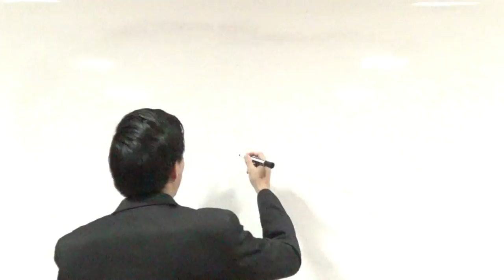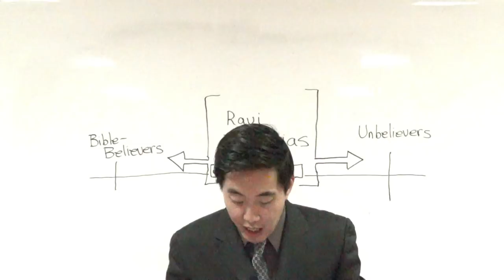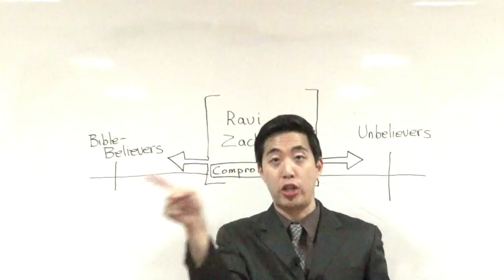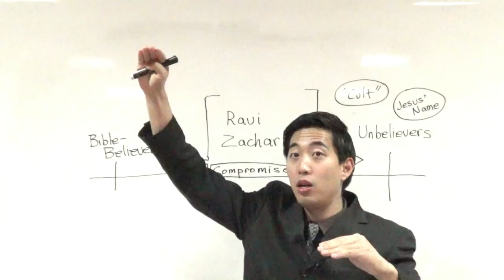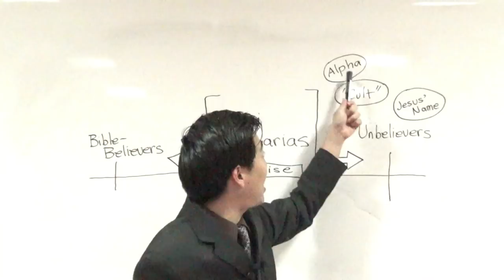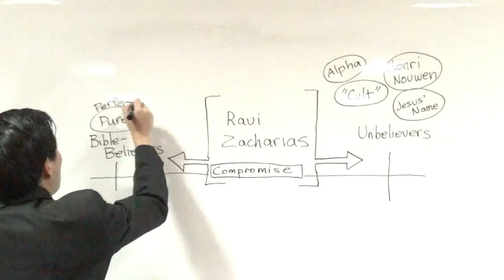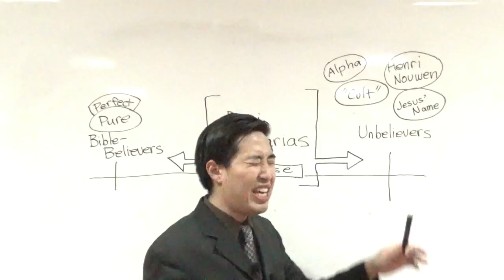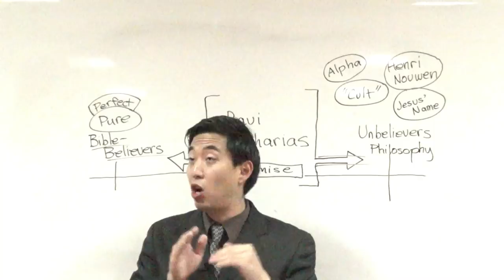SOMETHING HORRID Before Ravi Zacharias Died!!!